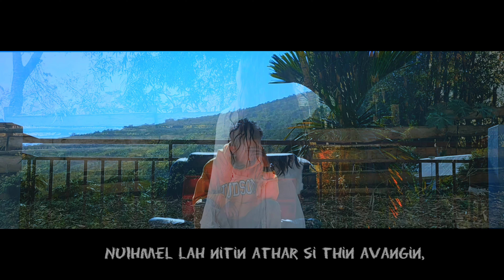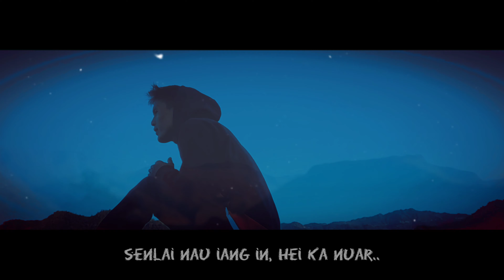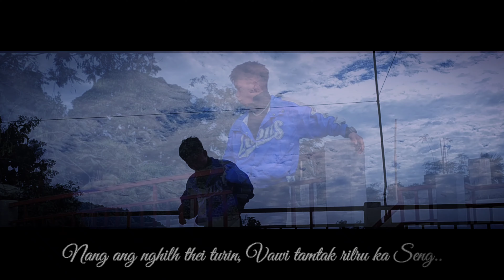Rector Renza Ft. Brave Leo - "CHHIMBAL ENG" [OFFICIAL MUSIC VIDEO]....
REC RENZA
[PRODUCTION]
RECORDING & EDITTING - "On Phone"
 Words :- Rector Renza & Brave leo..
VIDEO BY :- Rector Renza
Editted By :- Rector Renza
MODEL :- BABY LALREMRUATI..

He hla "CHHIMBAL ENG" hi.. Hun chep tak kar ah.. kan han ti veleh hran+ ani a.. He video a, tel zawng+ te, Kan Model leh Kan thiannu ni bawk Baby Lalremruati chung ah pawh, Thinlung tak in, Lawmthu ka sawi e.. Ka VIDEO, minlo ngaihhlut sak tu te zawng+ chung ah pawh, Thinlung takin Lawmthu ka sawi e...Nagmahni vang liau liau ani e💚

Stay Independent. 🏳
Stay home..
Stay Safe...

Luv U Ya'll 💜💜💜